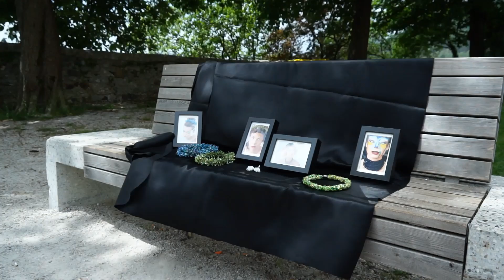Tara Jovanović - Tarnuljčica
Prispevek "Tara Jovanović - Tarnuljčica" je bil predvajan 28. maja 2014 v oddaji Bleščica na TV SLO 2. Izvedba videa: E.D.I.T. novinarka: Neža Rupnik.